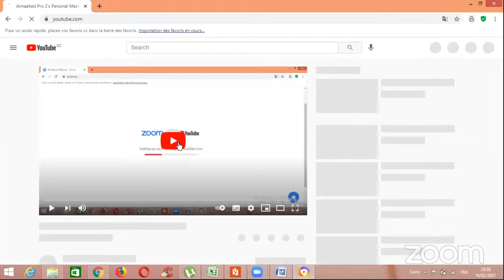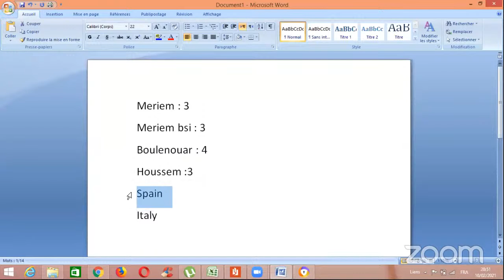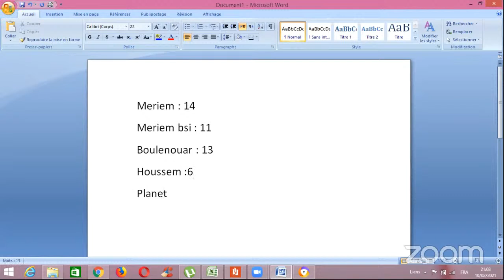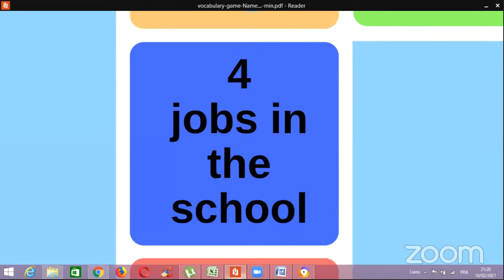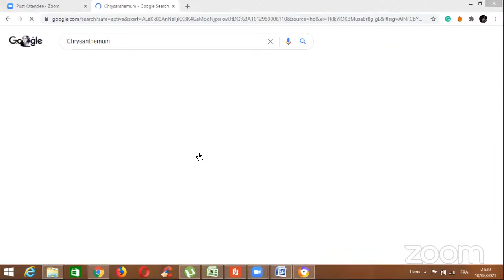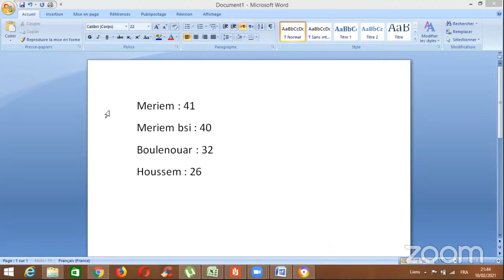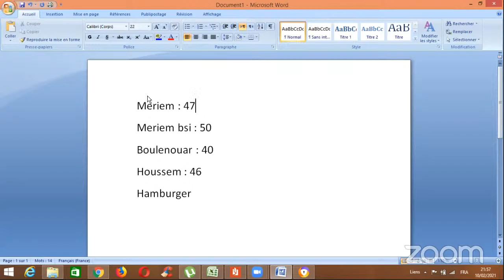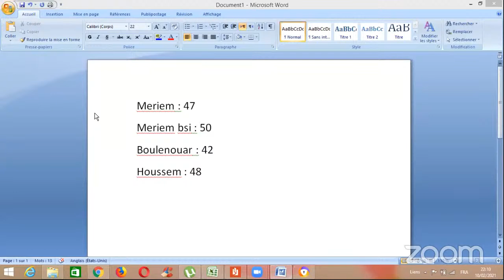Almaahed Pro 2's Personal Meeting Room